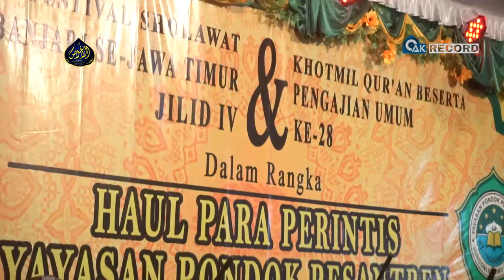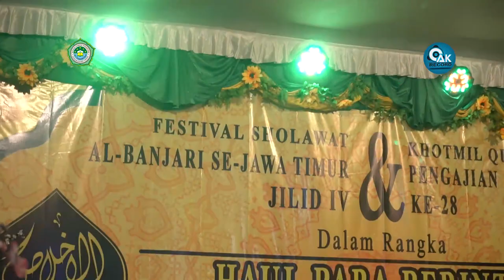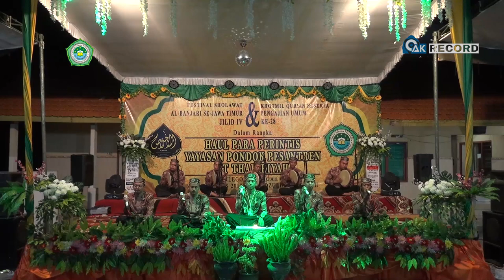Nuril Anwar || Fesban YPP At-Thahiriyah Jilid 4, 2019